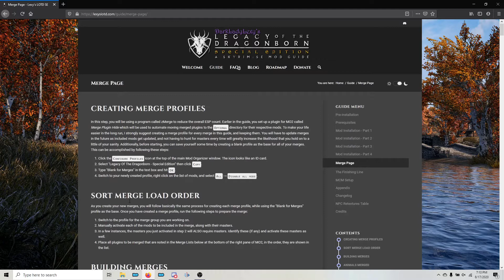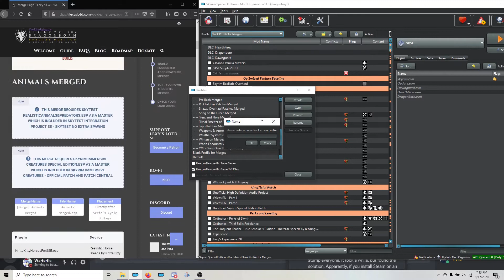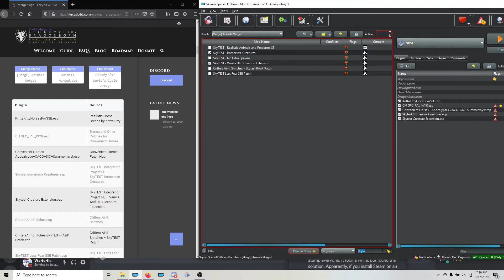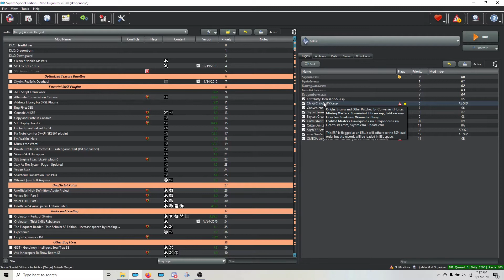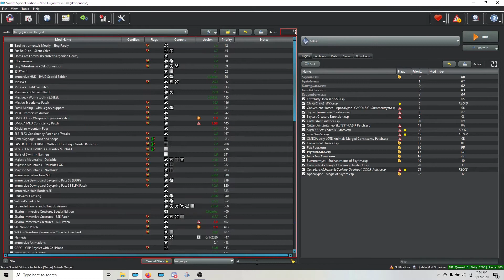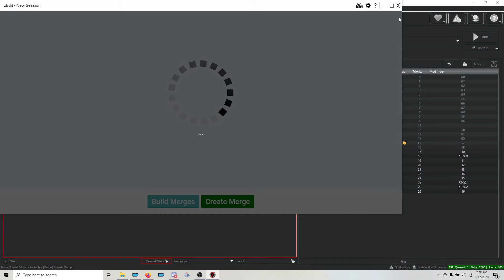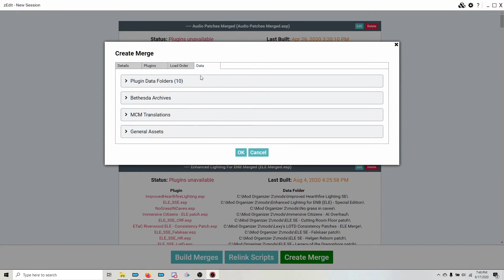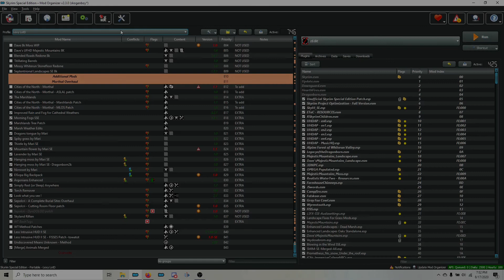Creating A Merge Using zMerge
This tutorial video shows best practices for creating a merged plugin during installation of Lexy's LotD Skyrim modding guide.